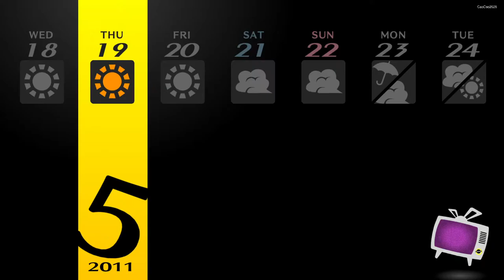Persona 4 Golden #23 Margaret Only Velvet Room | Healer Fox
Persona 4 Golden ( P4G ) is a enhanced version of Persona 4, also known as Shin Megami Tensei: Persona 4, is a Japanese role playing game (J-RPG)  developed by Atlus. It is a part of the Persona series, a subseries of the Megami Tensei franchise. Persona 4 Golden countain the enhanced original game. The Original Persona 4 was release in Playstation 2 ( PS2 ). But Persona 4 Golden was released in PSP VITA and PC. This is Persona 4 Golden PC Version.

This video is a Let's Play, but since i use a walkthrough ( Using gamefaqs - yangxu ), it will make a perfect playthrough with most sidequest and secret content shown. This also will be a commentary walkthrough. I Will skip most of the boring part like dungeon crawling, move from one place to other, regular battle. But i will keep talk to NPC and will show you what they talk about, and i will show you about rumor, social link and sidequest. I will never skip any cut scene. I will skip most random encounter Battle.

- it's May
- Our Main Character / Hero / Yu Narukami explore the city to get Information about Kanji
- Kanji Tatsumi's Mother said, Naoto Shirogane, the young man that with Kanji the last time might know something about him
- You finish the Mysterious Fox I Wish for Love Quest
- You spent time with Nanako Dojima Social Link of Justice Arcana where you said Nanako was your little sister
- 1st midterm exams score is out
- Queen Tut / Ms. Sofue give you reward for your exam score
- You established a social link with Margaret of Empress Arcana
- This is the 1st time you enter velvet room without Igor around
- Getting the new mysterous fox quest mission
  * Quest 8 I Wish I Didn't Crave for Snacks
- Naoto inform Kanji's Character and said Kanji is Odd Person who has some sort of complex
- The Fox show up in Junes Food Court and will heal them in TV World with a little insentive